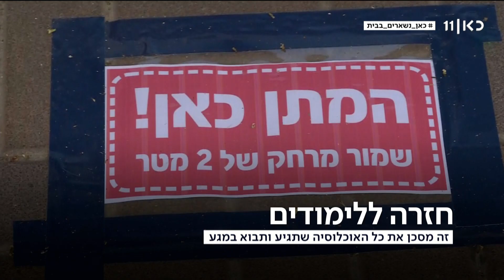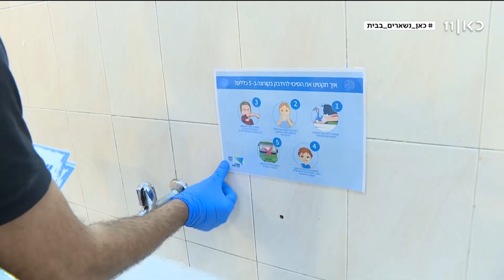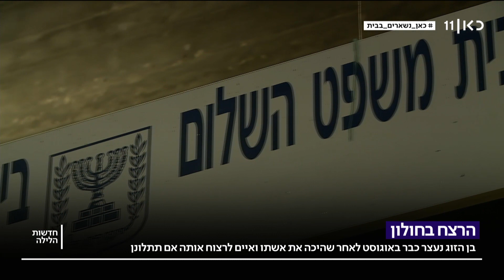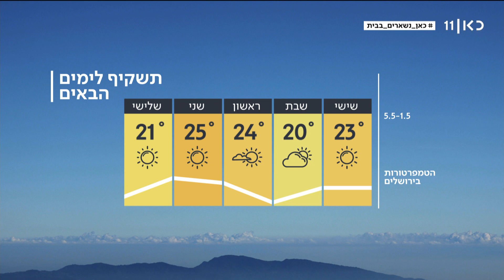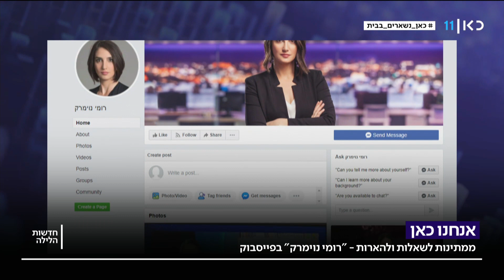חדשות הלילה | 30.04.20: לקראת החזרה ללימודים - האם ילדים מדבקים פחות?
כאן חדשות | רגע לפני שהיום נגמר, חדשות הלילה תסכם עבורכם את כל הדברים החשובים והמעניינים שקרו היום – מזווית קצת אחרת. מגישה: רומי נוימרק